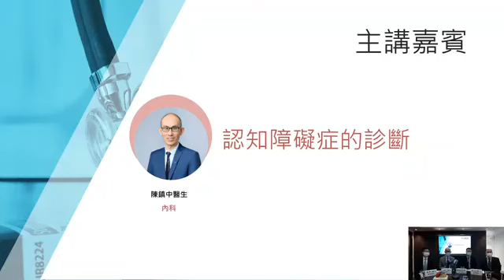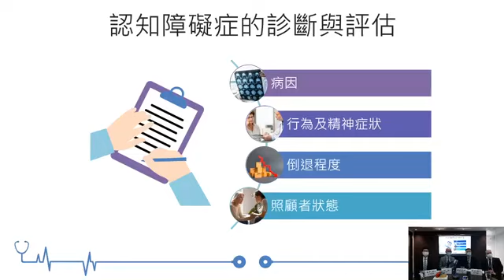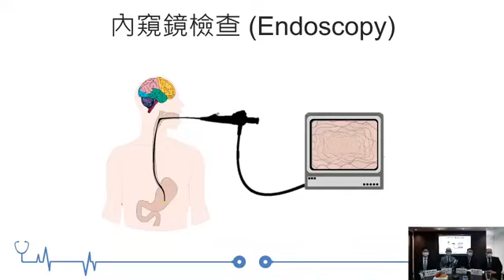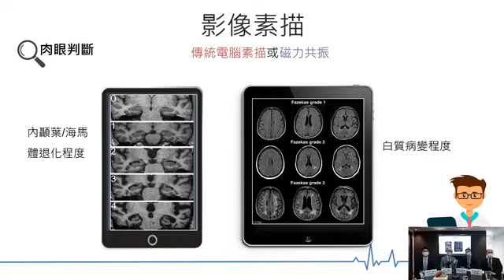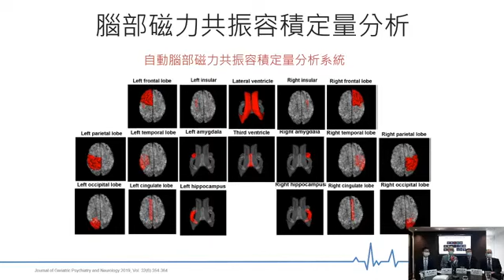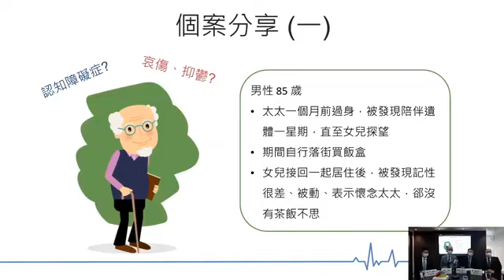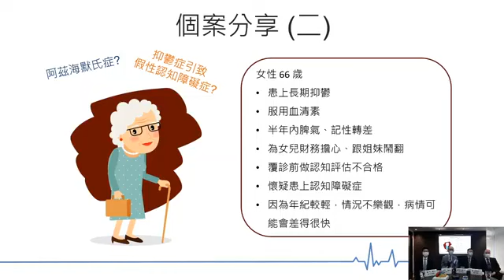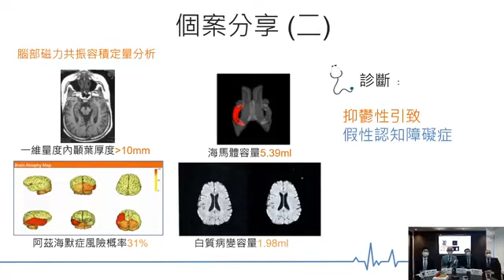【腦退化】認知窺鏡檢查全面診斷認知障礙 照CT觀察海馬體萎縮都未夠？ 自動腦部磁力共振容積定量分析準確判斷退化程度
想要診斷及評估認知障礙症，首先要知道4個方面: 病因、行為及精神症狀、倒退程度、照顧者狀態。認知障礙症只是一個統稱，很多不同的病因都能導致認知障礙症，而最大的病因是阿茲海默症，有接近6成的認知障礙症都是由阿茲海默症造成，第二常見的病因則是血管性認知障礙症。

認知窺鏡檢查包括詢問病歷、臨床評估、驗血測試，以及掃描檢查。近年來科技日新月異，愈來愈多新方法進行掃描檢查，準確度也有所提高。腦部磁力共振容積定量分析能重現一個立體的腦部，並細分為多個部分，令醫生能更容易了解到腦部的病變，更準確地診斷病因。

內科專科陳鎮中醫生也分享了兩個個案。第一個個案透過腦部磁力共振容積定量分析，見到一維量度內顳葉厚度及海馬體容量皆少於10毫米，白質病變容量為59.2毫升，阿茲海默症風險概率有97%，從而診斷出病人患上典型阿茲海默氏症和嚴重血管性認知障礙症。第二個個案同樣透過腦部磁力共振分析發現腦部病變程度很低，阿茲海默症風險概率只有31%，從而判斷病人患上的是抑鬱症引致的假性認知障礙症。